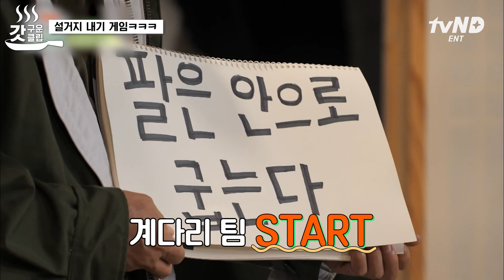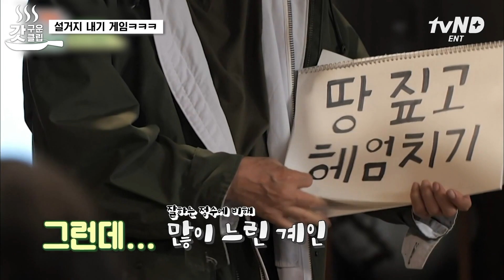[갓구운클립] 처음 듣는 시아버지의 진심에 멈추지 않는 눈물... 오래오래 간직하게 될 시아버지와 며느리의 티타임☕